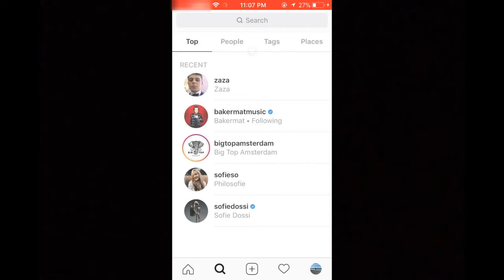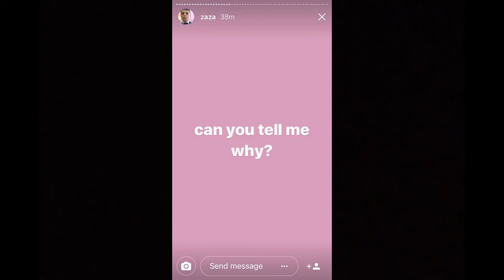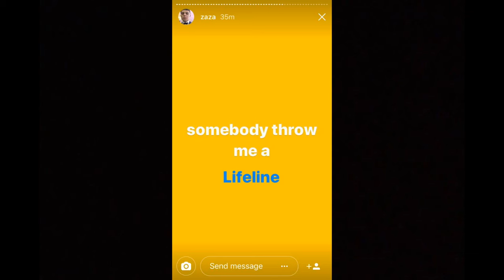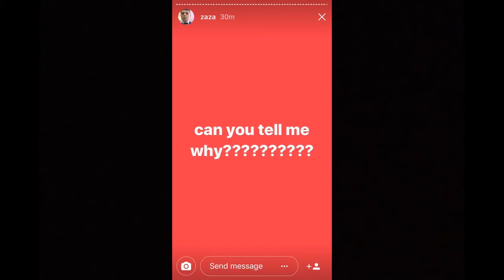Zaza - Lifeline (Official Lyric Video) ft. Philosofie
The official lyric video for Zaza's "Lifeline" featuring Philosofie.

LYRICS:
mayday mayday mayday send an SOS
I’m out to sea, I’m in distress
I’m waiting, hoping, praying, for a line to catch
to bring me back again

so cold
caught in the undertow, it’s out of my control
so alone
and though I try to float I’m

sinking fast
somebody throw me a life line
bring me back
can you tell me why I’m

sinking fast
somebody throw me a lifeline
bring me back
sinking fast
bring me back
can you tell me why

didn't even notice when it pulled me out
as I’m carried south, the words escape my mouth
a gentle whisper as I cry for help
no please don't let me go

I’m underwater now
and I can’t hear a sound
down I go
what can save me now

I feel it all inside my bones
gotta wonder if this is right, I do not know
gotta wonder, gotta wonder why oh

I'm sinking fast
can you tell me why I'm sinking fast